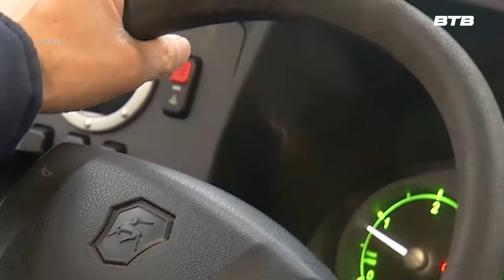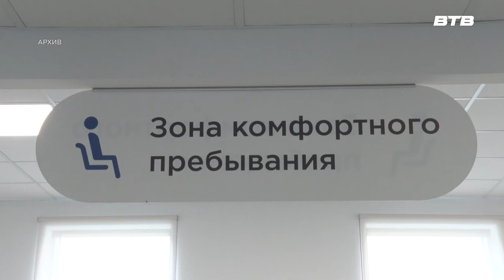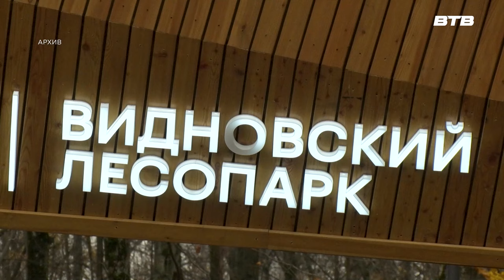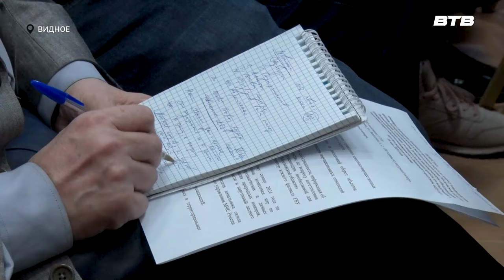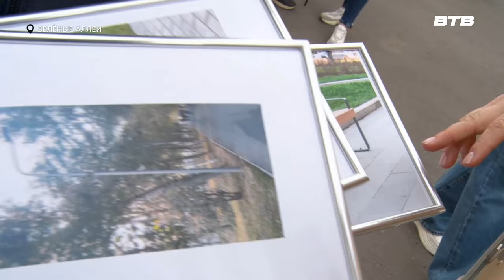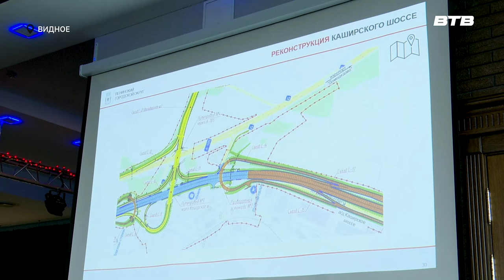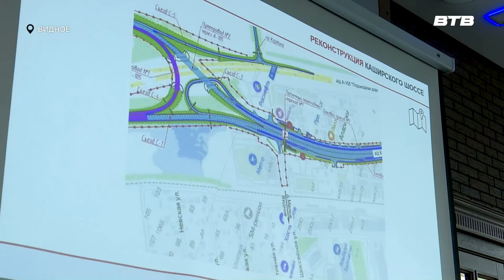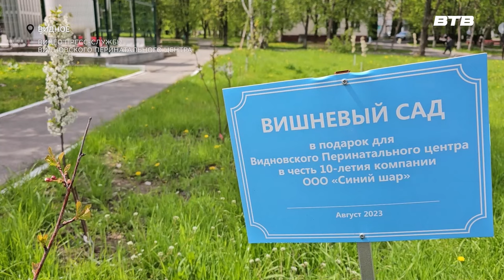Новости телеканала Видное-ТВ (17.05.2024 - пятница)